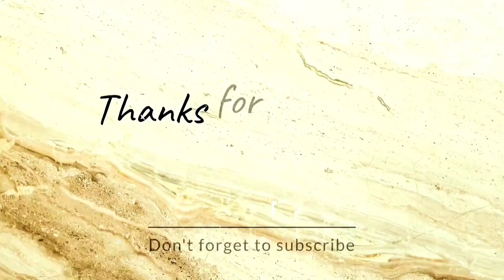Haunted? or Hearsay? | Old Chapel | Kurseong | Darjeeling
Haunted? or Hearsay?

Dow Hill in Westbengalen ist bekannt für seinen unheimlichen Ruf, mit Berichten über mysteriöse Schritte, Flüstern und Sichtungen eines kopflosen Jungen in der Victoria Boys' School. Einheimische erzählen gruselige Geschichten von einer geisterhaften Präsenz, die in den dichten Wäldern verweilt und diesem ansonsten friedlichen Bergstation eine gespenstische Dimension verleiht.

Alles ist nur Hörensagen, zumindest tagsüber gibt es hier nichts Gruseliges oder Paranormales, und nachts haben viele Menschen weltweit Angst, sich sogar aus ihren Schlafzimmern zu bewegen 🤣, also Dow Hill ist nicht verflucht. Wir hatten eine tolle Zeit dort mit anderen Leuten, die diesen Ort wegen seiner malerischen Aussicht und dichten Kiefernwälder besucht haben...

click on the links below to watch my previous vlogs,